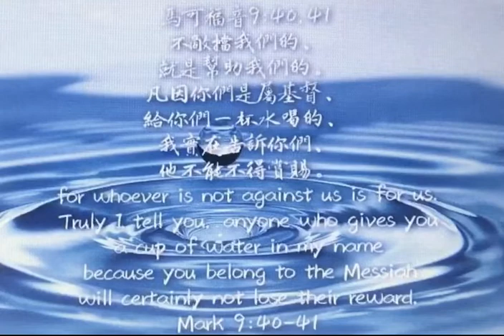馬可福音33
不敵擋我們的、就是幫助我們的。
凡因你們是屬基督、給你們一杯水喝的、我實在告訴你們、他不能不得賞賜。

約翰禁止一個人奉主名趕鬼，只因那人不服從他們、不是他們一夥的。但是，耶穌卻說：「不敵擋我們的，就是幫助我們的。」這表明主耶穌要我們有一個寬廣的心，今天我們是否也會犯這個毛病，又不是因為任何屬靈和真理的原則，而單單只因為對方與自己的作法或想法不同，就去排斥、敵擋他。

「凡因你們是屬基督，給你們一杯水喝的，我實在告訴你們，他不能不得賞賜。」：因為凡「為主」所做的，就必然從主得獎賞。由此可見，凡我們做在人身上的，動機比一切都重要，即使是一杯水，如果，是「為主」而做的，就必定會從主得賞賜。

我是否所做的一切事，都是「為主」呢？我是否在不違背真理的原則下，能夠有一顆寬廣的心？